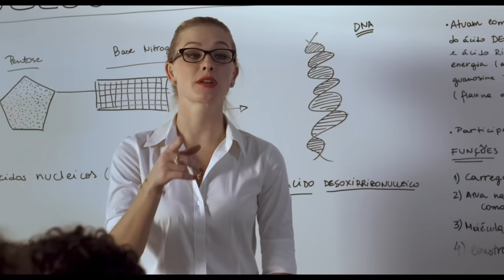O Último Virgem Trailer oficial - Guilherme Prates, Bia Arantes [HD]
O Último Virgem Trailer Oficial Dublado, uma comédia com Guilherme Prates, Bia Arantes, Fiorella Mattheis e dirigido por Rilson Baco, Felipe Bretas - estreia em 31 de março de 2016 nos cinemas.